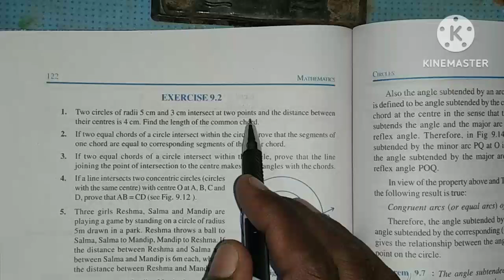Chapter:9 Ex.9.2 (Q.1) Circles | Ncert Maths Class 9 | Cbse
In this video I taught Q.1 of exercise 9.2 from chapter:9  Circles | Ncert Maths Class 9 | Cbse board.